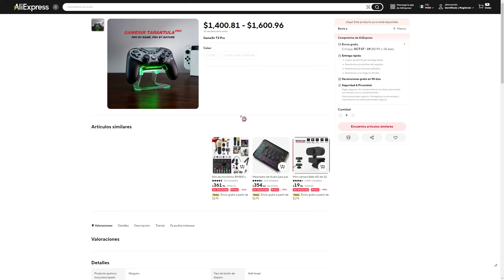¿PORQUÉ DEBERÍAS COMPRARLO? - Gamesir Tarantula PRO Review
Este es sin duda EL MEJOR JOYSTICK para PC, NINTENDO SWITCH, ANDROID y iOS

Especificaciones de PC:

🖥️Motherboard: ROG Strix B550-F Gaming
🖥️CPU: Ryzen 5 5600x @3.7Ghz y Disipador MSI MPG 360R
🖥️RAM: Corsair Vengeance RGB Pro 32GB (2x16GB) DDR4 3600
🖥️GPU: RTX 3070 Gaming Z Trio 8GB GDDR6 MSI
🖥️PSU: Corsair CX650m 650w
📀SSD: WD_BLACK 1TB SN850X NVMe
💿HDD: 1TB Seagate Barracuda
📦Gabinete: Corsair 5000D Airflow
📷Camara: Logitech StreamCam Pro
⌨️Teclado Mecanico: HyperX Alloy Elite 2 RGB
🖱️Mouse: Pulsefire Surge HyperX RGB
💻Monitor: KOORUI QHD 27'' 144hz
🎧Headsets: Razer Nari Ultimate RGB